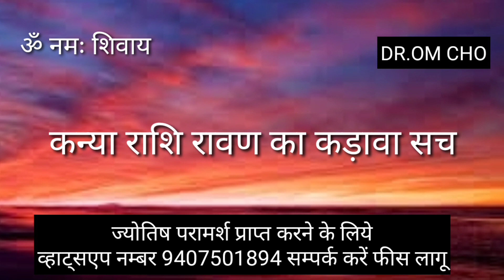KANYA RASHI NOVEMBER 2021 | VIRGO HOROSCOPE NOVEMBER 2021 | KANYA RASHI AAJ